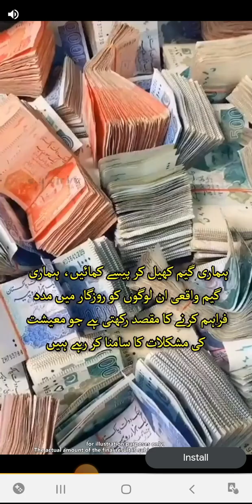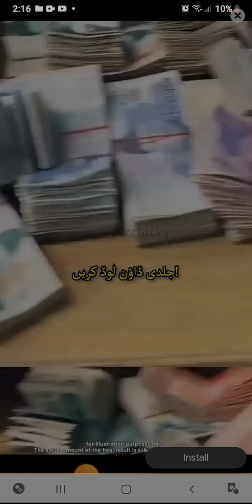SPACE SHOOTER MISSION 1 AND 2